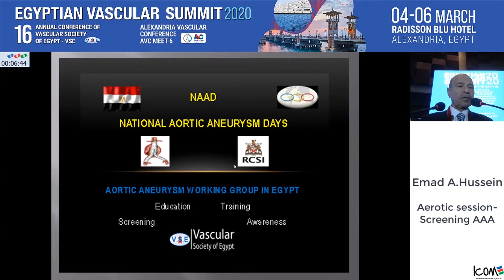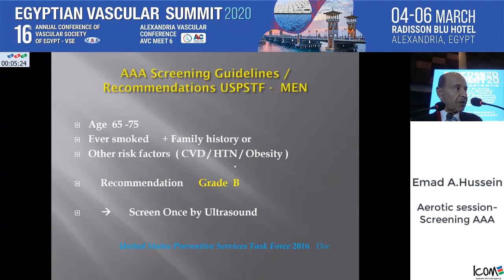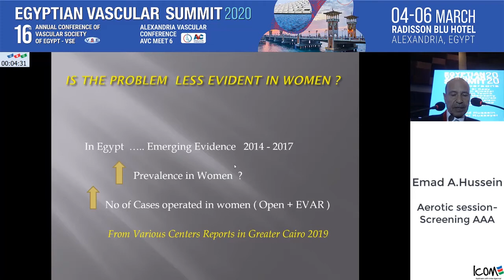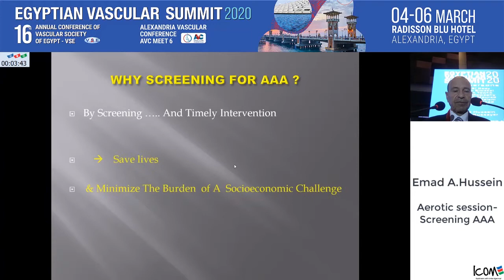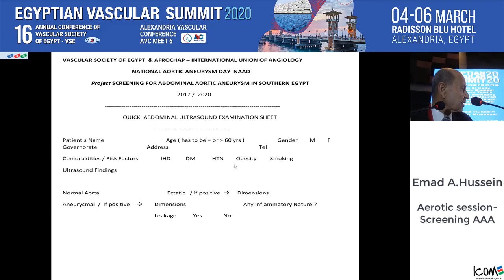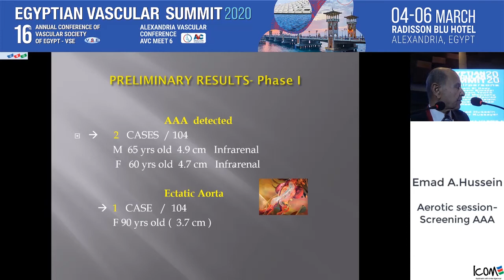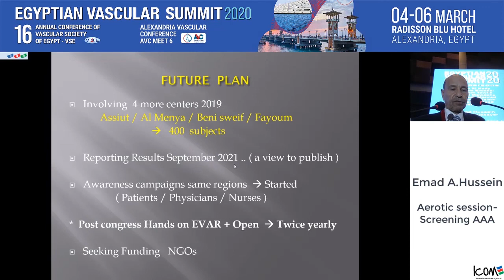Aerotic session Screening AAA